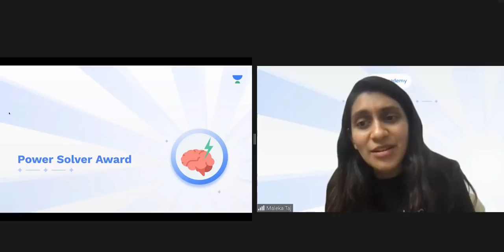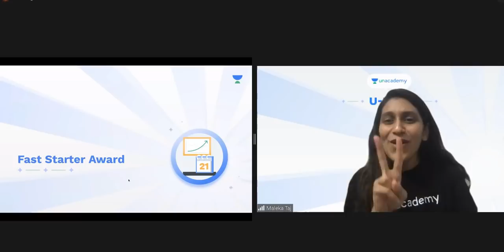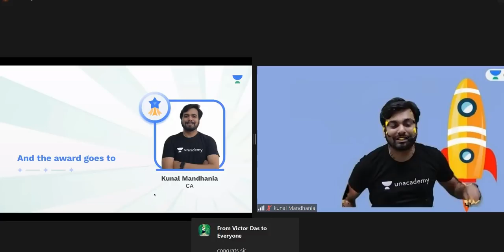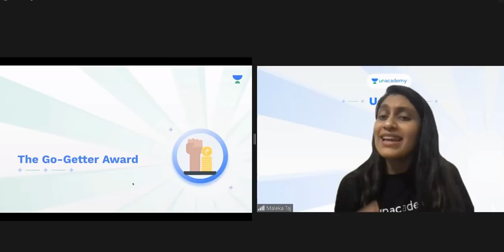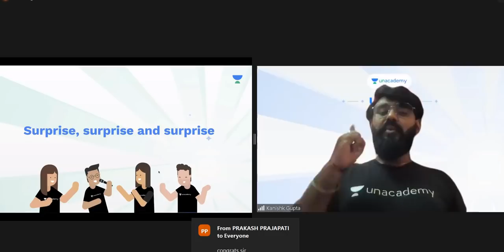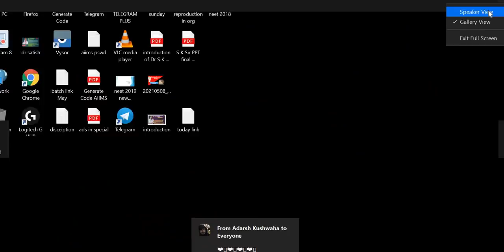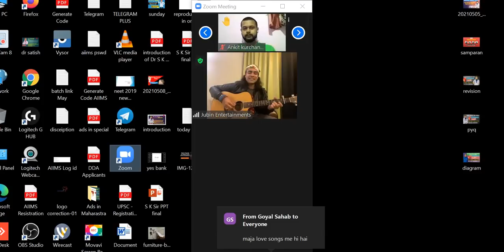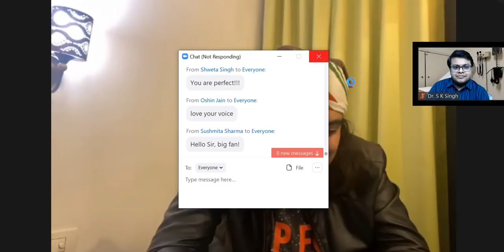Unacademy Award Ceremony | Live With Jubin Nautiyal | Dr S K Singh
Crack NEET in Very First Attempt
Crack NEET 2021 with guidance by Dr S K Singh
Crack NEET with Very Good Marks
NEET Biology
Biology By Dr  S K Singh
Motivation for NEET Aspirant Join Telegram Group For Free PDF & Practice Paper for Same Lecture
Free Live Classes for NEET and regular Update,Follow On Unacademy